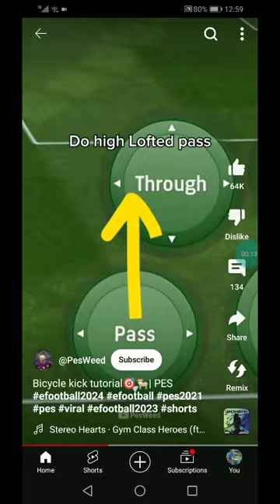double kick tutorial#shorts